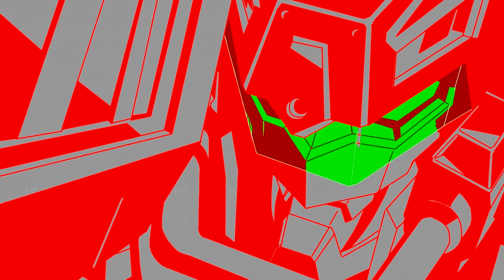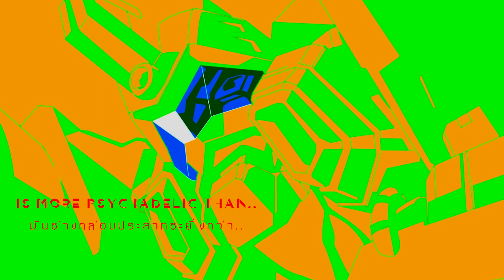"HumanLove_CH_edm_all" ｢feat. Paul Lee｣ by Shiro SAGISU ― SSSS.GRIDMAN OST.【Thai & English Lyrics】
Title Track : "HumanLove_CH_edm_all"

Album : SSSS.GRIDMAN ORIGINAL SOUNDTRACK
Composed, Arranged & Produced by Shiro SAGISU
Lyrics : Mike Wyzgowski

Vocals : Paul Lee

[ =Our Special Rhythms= ]
Rhythm arrangement and programming : CHOKKAKU and Shiro SAGISU
Keyboards and piano : Shiro SAGISU
Guitars and bass : CHOKKAKU

Recorded by Rupert Coulson, Jonathan Allen, and Shiro SAGISU
Recorded at Air, Abbeyroad (London), Beethoven (Paris), and Ro-JAM downstairs (Tokyo)

Assistant producers: Yuiko Sagisu and Yukiko Tanimato (Ro-JAM)
Mixed and Mastered by Shiro SAGISU

Mixed at Beethoven (Paris) and Ro-Jam Downstairs (Tokyo)

Producers : Yoshifumi Yarimizu (PONY CANYON) and Matoyoshi Tai (Road And Sky Organization)
Supervisor : Hirofumi Ito (PONY CANYON)
Promotion Producer : Toshiya Kitabayashi (PONY CANYON)
Sales Promoter : Hideki Koide (PONY CANYON)

Special thanks to :
Akira Amemiya, TSUBURAYA PRODUCTIONS, TRIGGER, and GRIDMAN PRODUCTION CONSORTIUM

― BD/DVD cover art of TV anime "SSSS.GRIDMAN" (2018) 1st volume／Gridman design by Masayuki Goto.